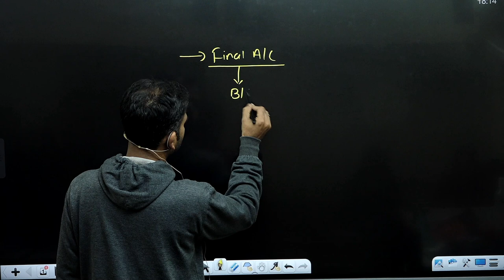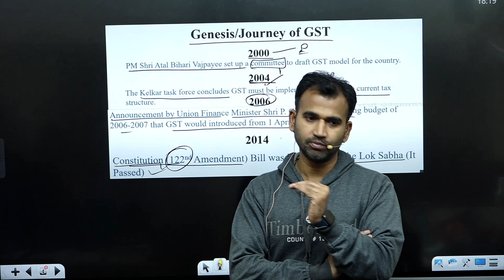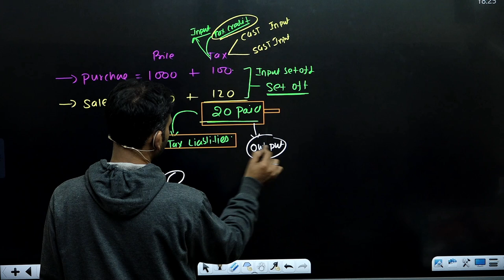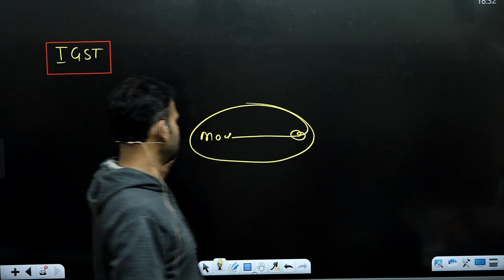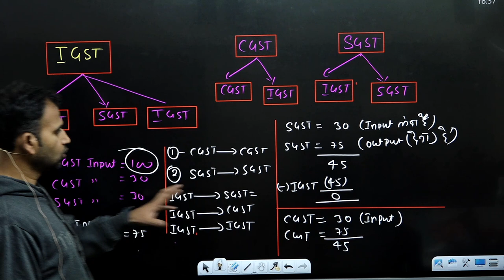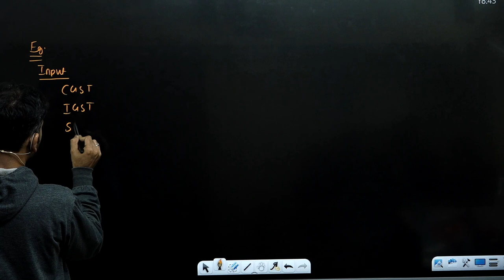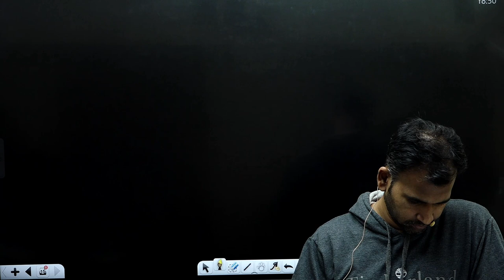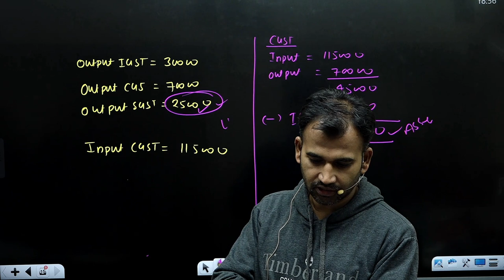financial account for bcom | types of gst | final account | part 22 | b.com du sol | by anuj sir